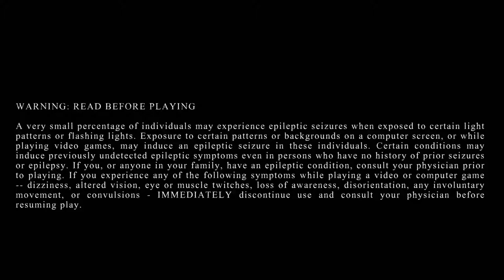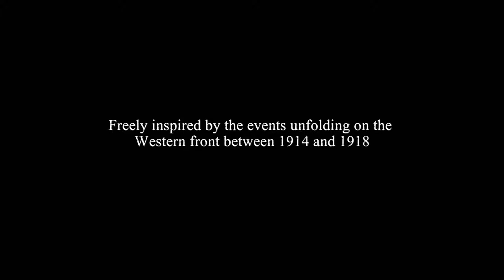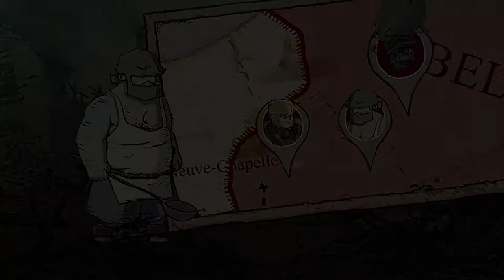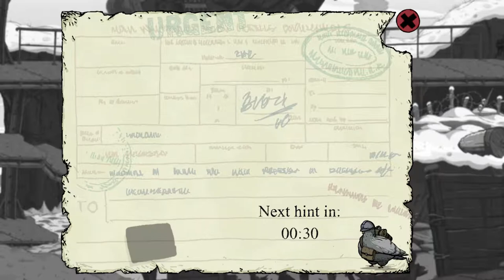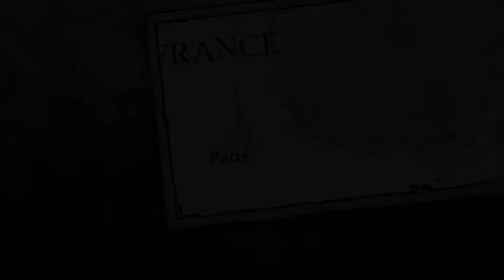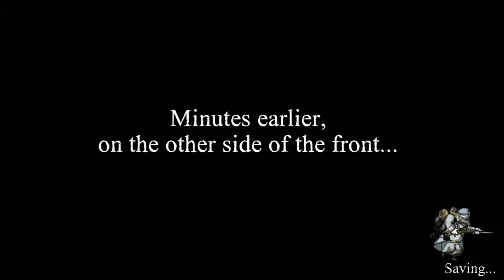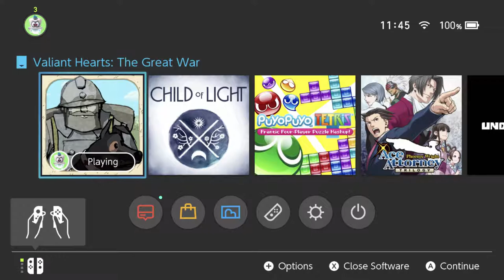First Thoughts: Valiant Hearts - The Great War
i liked this way more than i expected going in? kudos to this game for not being a forgettable shooter